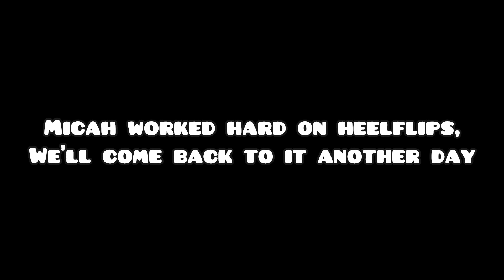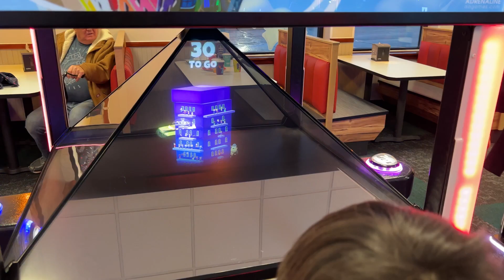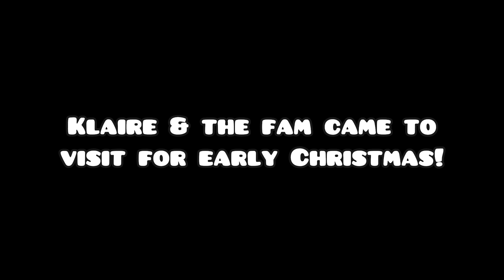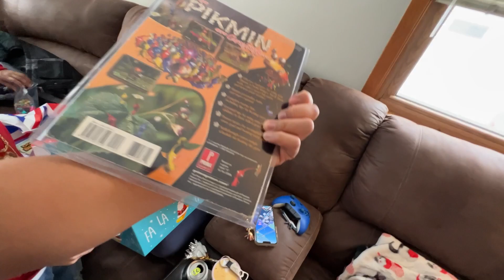MERRY CHRYSLER 22'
😇 [Chill Vlog - Day In The Life] - 12/25/22

Still working on heelflips, playing some games, & Holidays with the Fam!!

& I hope you follow Micah's skate progression! More content soon!✨